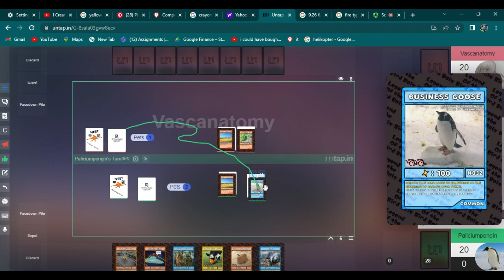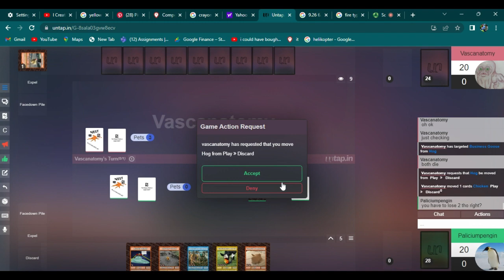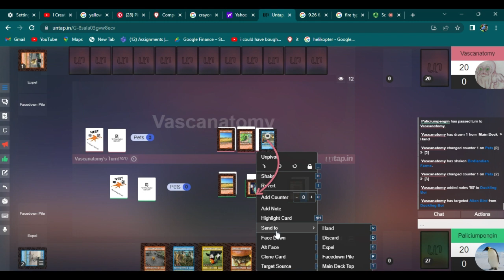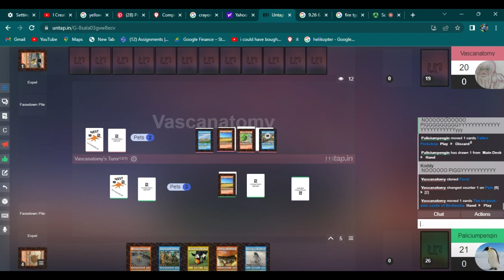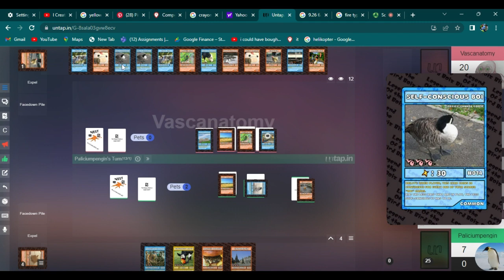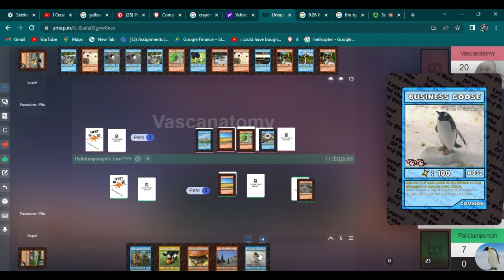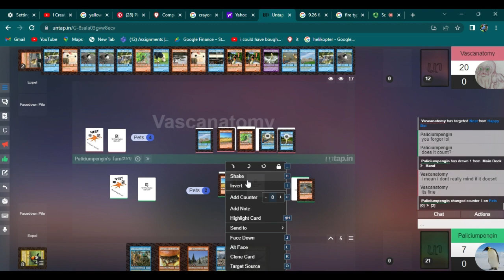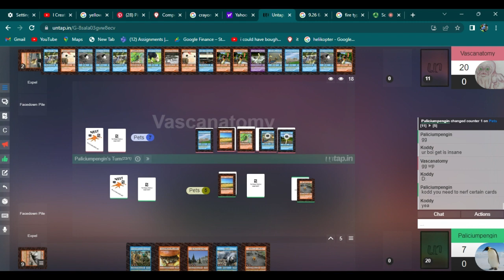EPIC DUEL OF Legends of the Bird boiz (ft. Vascanatomy, Kodd)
Coolio drip battle of the legends
Website used: Untap.in